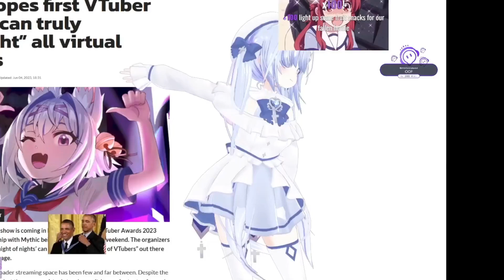gillyPresent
gilian source